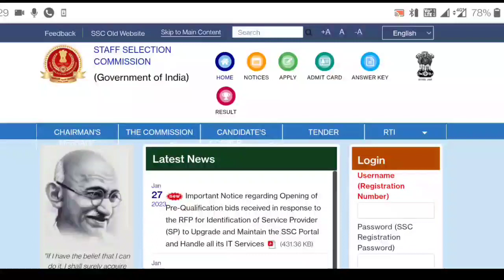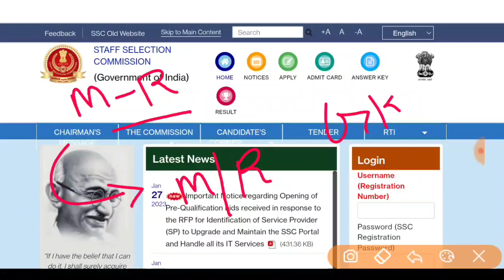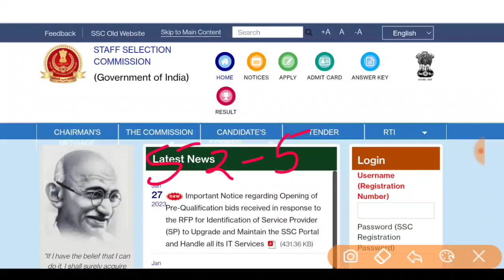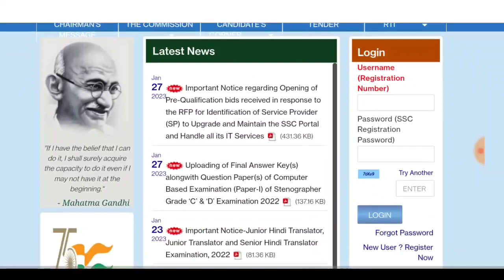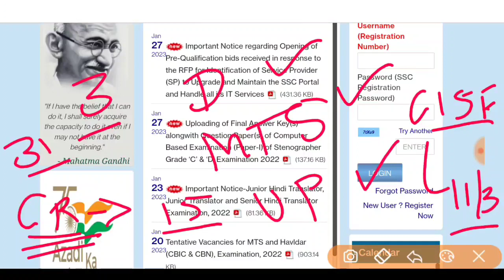SSC GD CONSTABLE SAFE SCORE 2023 || SSC GD CUT OFF MARKS 2033 || SSC GD 2023 SCORE CARD